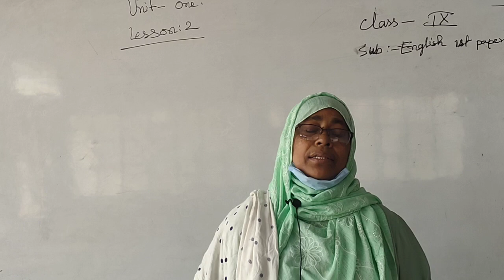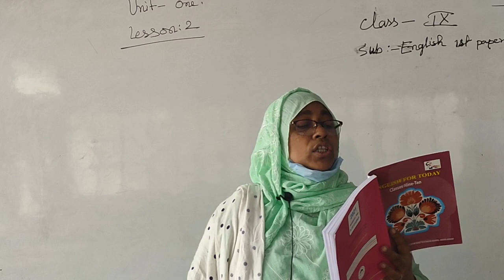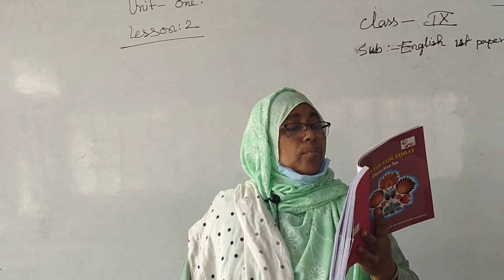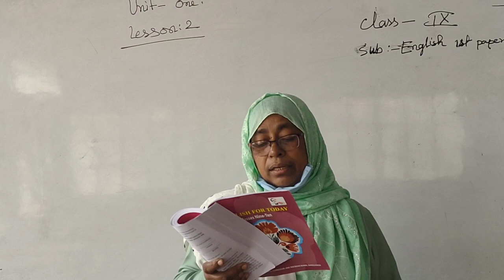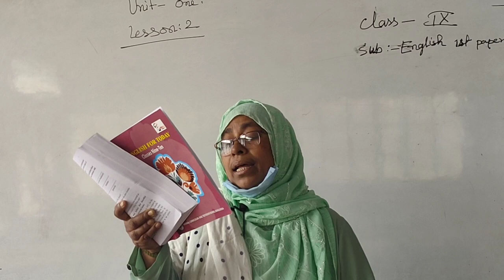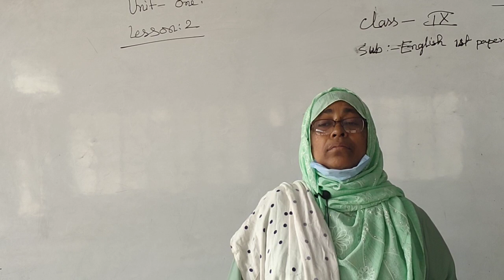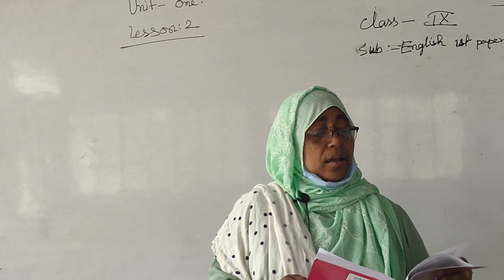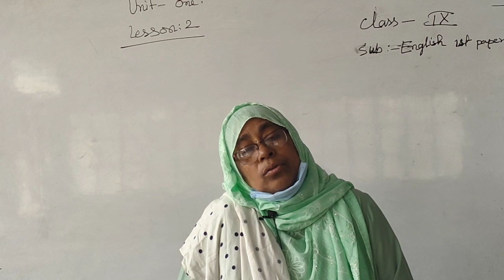Class 9 || English 1st Paper || Unit-1, Lesson-2